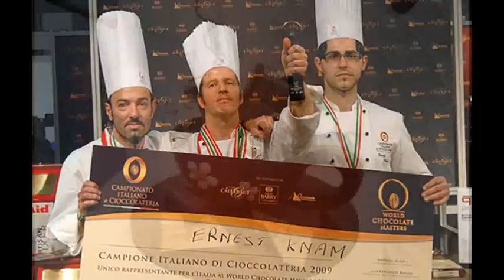SIGEP - FIERA DI RIMINI - GENNAIO 2010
Selezione di immagini di food dalla fiera Sigep di Rimini, il salone internazionale della gelateria, pasticceria e panificazione che apre i battenti a Riminifiera il 23 gennaio 2010 e si conferma la più importante manifestazione mondiale del settore. Le belle immagini sono state scelte e offerte dall'Hotel Agostini di Bellaria Igea Marina. (Rimini)